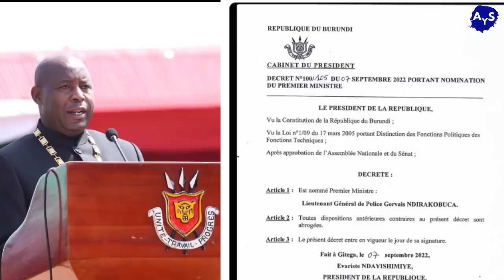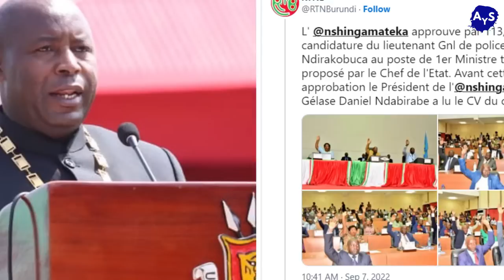BURUNDI: Izindi MPINDUKA ZIKOMEYE muri POLISI,UBUBIKO BW'INTWARO...BUNYONI WE ASHOBORA Gufungwa